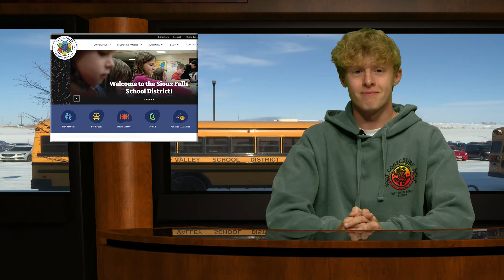District News Minute 2-25-22